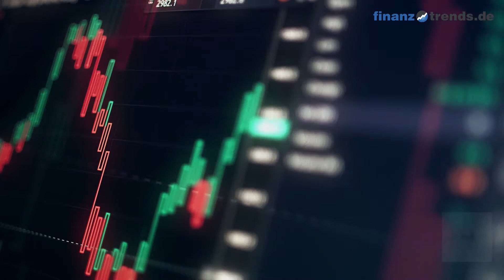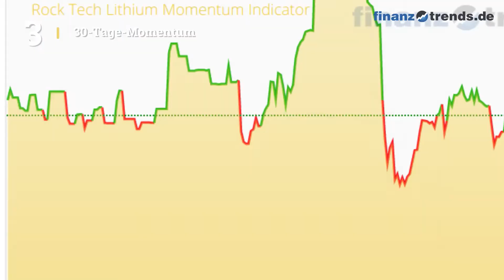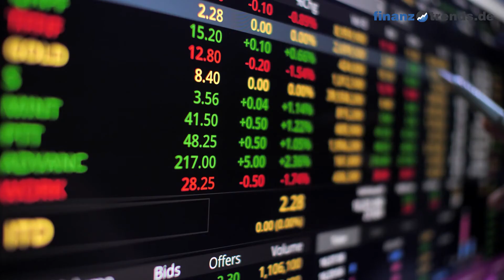Rock Tech Lithium Inc Aktien Analyse